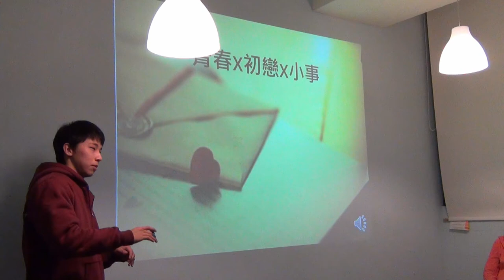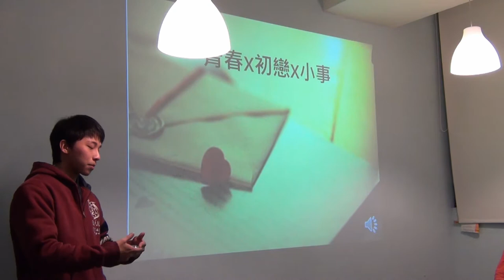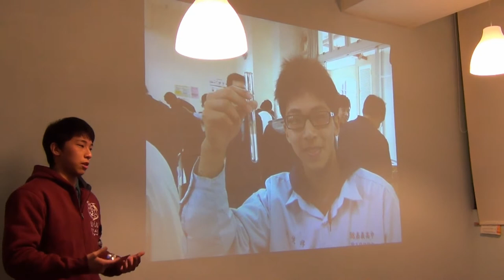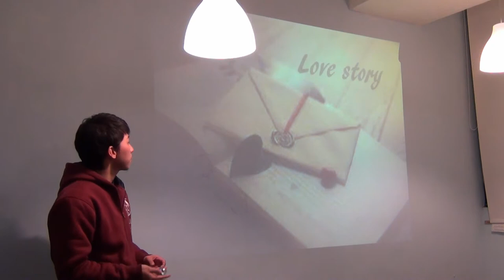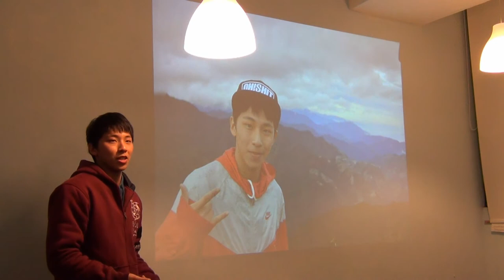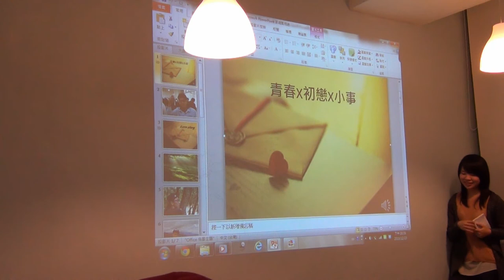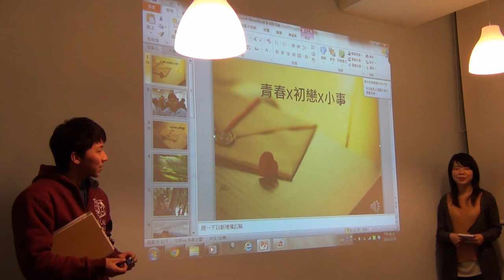輔大交點Vol.4 -邱峻偉 -初戀X小物X青春往事